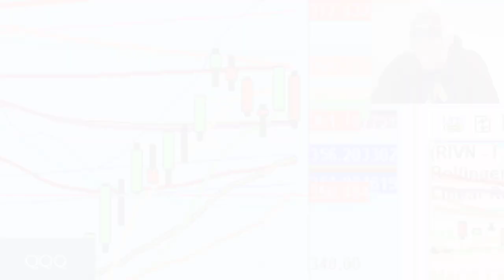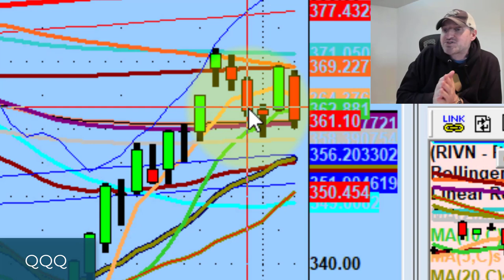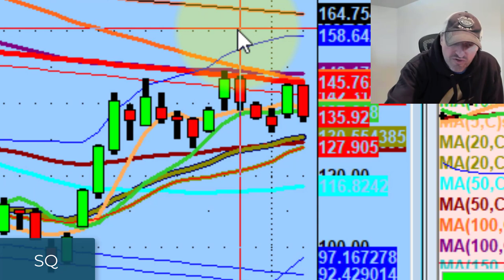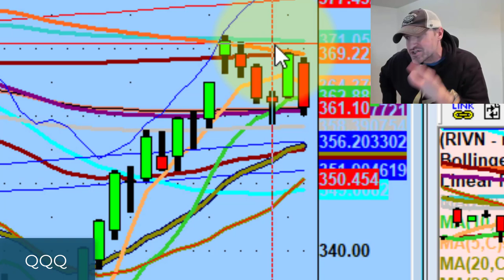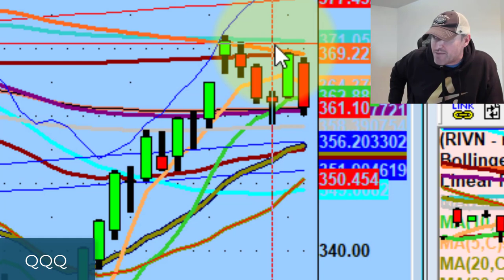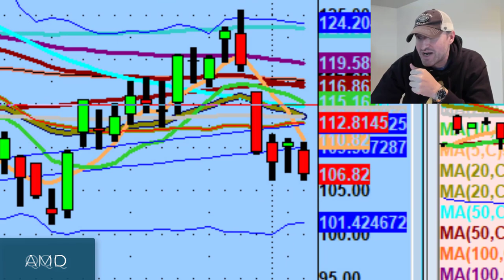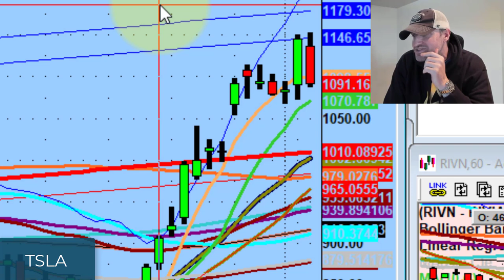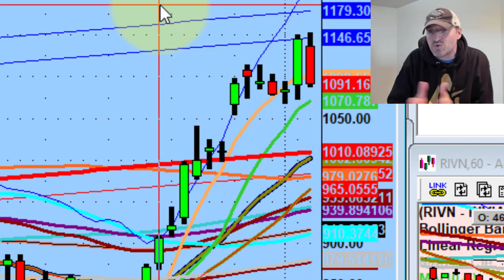Short Setups On Semiconductor Stocks Tomorrow | Stock Market Technical Analysis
I couldn't have been more bullish going into today's session...

Tonight we discuss why today's action is so confusing and why I have a lot of shorts on my watchlist without necessarily being sell-biased for tomorrow.

💚 COMMUNITY SUPPORT 💚